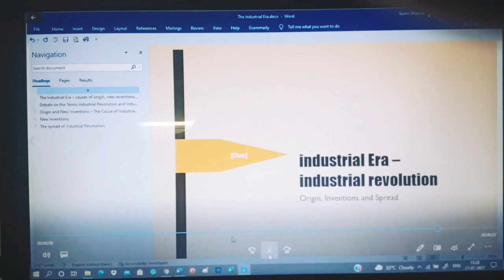Shooting Blue's of a YouTuber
While shooting the episode, the YouTuber forgets the script and makes funny sounds before abandoning the shooting.